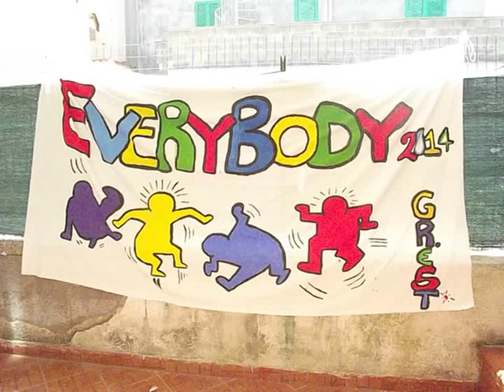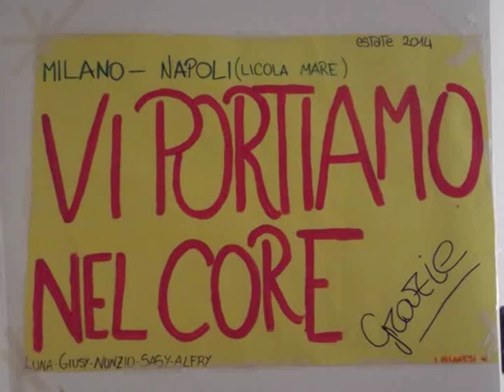Piano Terra e venne ad abitare in mezzo a noi.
Feriale 2014 - Oratorio San Giuseppe di Sovico